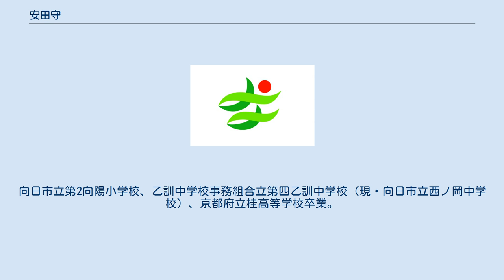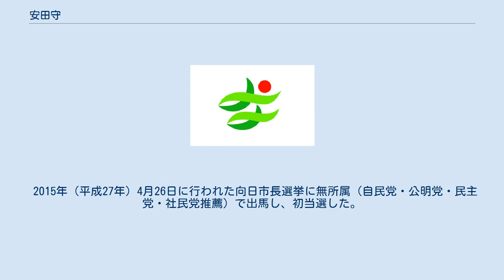安田守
安田 守（やすだ まもる、1965年1月7日 - ）は、日本の政治家、臨床検査技師。
京都府向日市長（2期）。
京都府議会議員（2期）や向日市議会議員（1期）を歴任した。
 京都府向日市物集女町出身。
向日市立第2向陽小学校、乙訓中学校事務組合立第四乙訓中学校（現・向日市立西ノ岡中学校）、京都府立桂高等学校卒業。
1989年（平成元年）3月、藤田学園保健衛生大学（現・藤田医科大学）衛生学部卒業。
同年4月、大阪医科大学附属病院に就職。
 2003年（平成15年）3月、日本大学大学院を修了（国際情報の修士）。
同年4月、附属病院を退職。
同年7月20日に行われた向日市議会議員選挙に出馬し初当選。
 2007年（平成19年）3月、市議を辞任。
同年4月8日に行われた京都府議会議員選挙に自由民主党公認で出馬し、初当選した。
4月30日、府議に就任。
2011年（平成23年）の府議選で2期目の当選。
 2015年（平成27年）4月26日に行われた向日市長選挙に無所属（自民党・公明党・民主党・社民党推薦）で出馬し、初当選した。
4月30日、市長就任。
 2015年（平成27年）7月、京都激辛商店街特別顧問に就任。
2019年（平成31年）、共産党推薦の新人を破り再選。